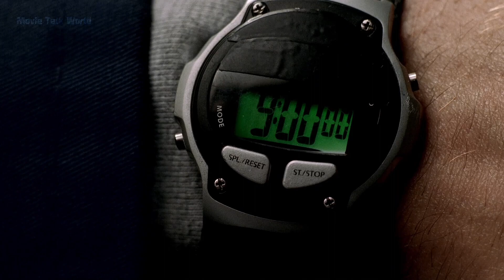Michael's Escape Plan Foiled, Lincoln's Fate Hangs in the Balance